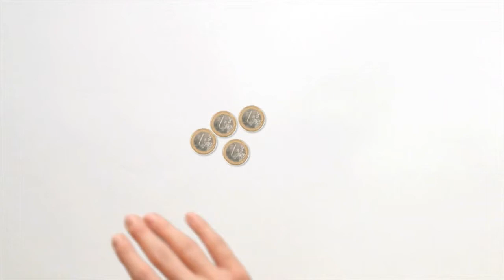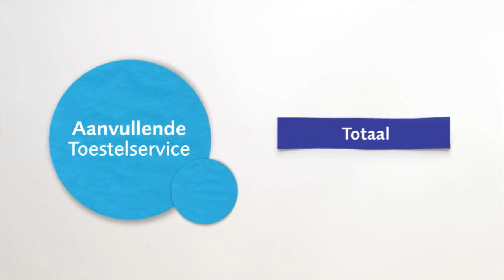Telfort Toestel LeaseOnline explanation video